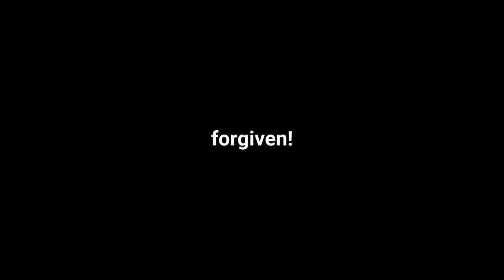ataraxia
[at-uh-rak-see-uh]

a state of freedom from emotional disturbance and anxiety; tranquillity.